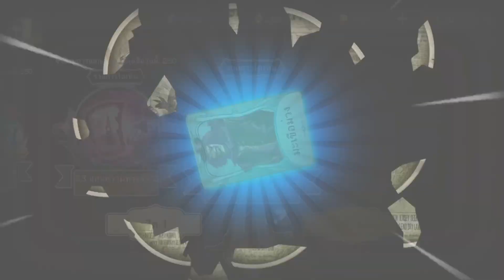Identity V - สุ่มกาชา 27 ลูก ลุ้นช่างแต่งศพ